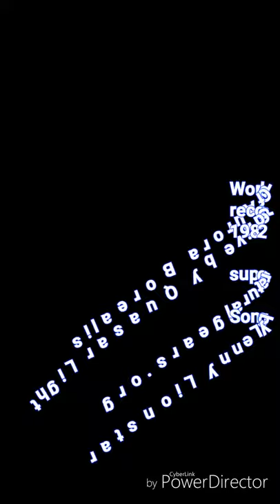Lenny Lionstar - World Of Aurora Borealis. Admiral Byrd Strange Hollow Earth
Phantasm Space Opera - Psychedelic Space Rock
Jakobs Conspiracy Diary, Trance Of The Monarch Butterfly
World Of Aurora Borealis
The Strange “Hollow Earth” Case of Admiral Richard Byrd
Recorded live by the band Quasar Light in the bands living room in 1982
Song from upcoming new online soon to be summer release

Log Entry Gear: 1946OperationHighjumpByrd Jennifer Hurley supernatural gear
The Blood Moon Guild has asked me to go to Annuanaki underground city of Cornosati at the North Pole. I was on a mission with Lionstar and Admiral Byrd back in the 40's at the South Pole where there was an alien civilization underground that Admiral Byrd and the Supernatural Gear Lionstar had discovered. ) It was reported the Nazi's were trying to develop an alliance with them. It was stopped because the war had ended. But over 200,000 Germans who were stationed there moved into the Hollow Earth into that Alien civilization and stayed. Been summoned with Lionstar to see the Aurora Borealis in the North with whats going on there in this Perfect Paranormal Storm developing as 9th sector Dracs have been seen in the region and the lights have been emitting strange sounds similar to trumpet sounds now being heard around the world.
Signing Off Jennifer Hurley Supernatural Gear Of The Blood Moon Guild.

Enter the ancient Blood Moon Minstrel Guild Song Vault ) FREE song downloads.
Please reference Lenny Wiles Lionstar, supernaturalgears.org